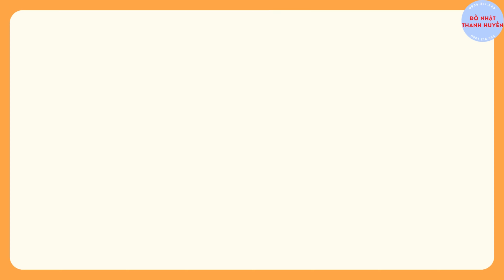Mới trên 90% I Nồi cơm nửa lít Cao tần Vua đầu bếp Zojirushi NP-GG05 I Bảo hành 6 tháng I 0936811346